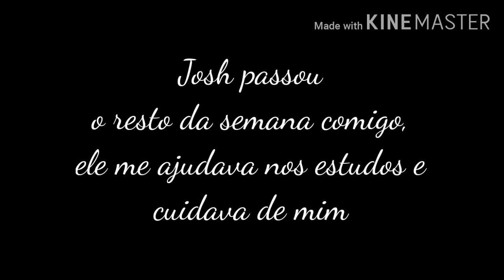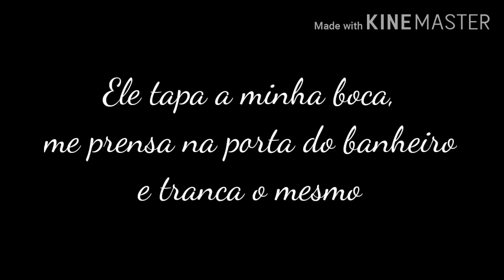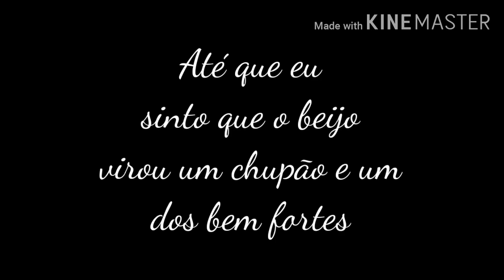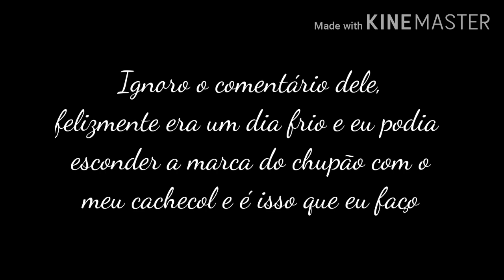Imagine Noah Urrea - We Belong Together - Cap 7